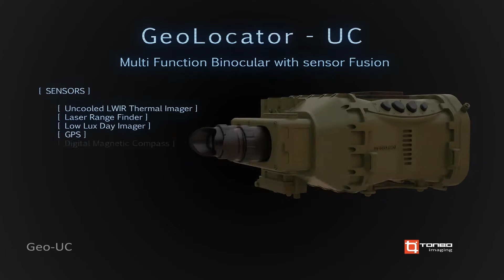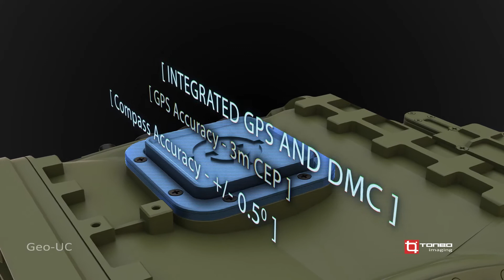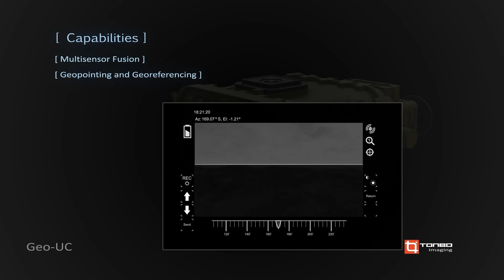Geolocator-UC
multi function binocular with multi sensor fusion